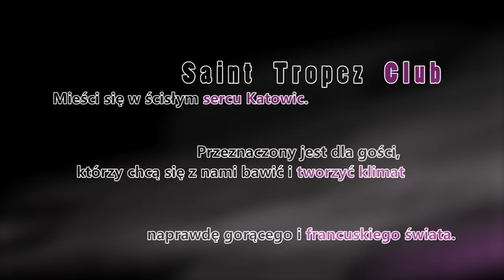Saint Tropez Club - Exclusive session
Backstage z ekskluzywnej sesji fotograficznej zorganizowanej w katowickim klubie SAINT TROPEZ. Foto i Video RedCLIP Studio.